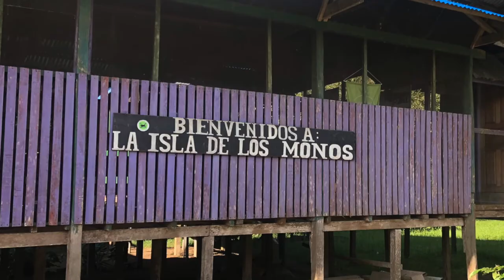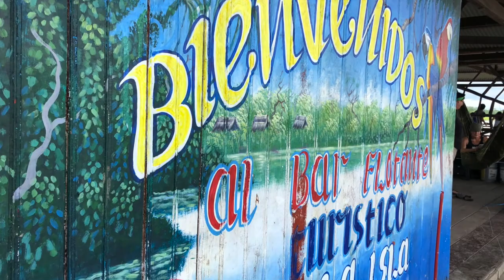Four Days in Peru's Amazon Jungle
Piranha fishing. Pink dolphin spotting. Dancing with local tribe members. A trip to Peru's Amazon jungle has it all! We knew we wanted to experience the world's biggest rainforest when we went to Peru, but figuring out where to go, what to do and how long to stay there can be overwhelming. So we've got you covered! Here's a look at our itinerary for four days and three nights outside of Iquitos, Peru.

Some quick tips:
-We highly recommend Maniti Expeditions! We loved our guide Alfredo and had a great experience overall.
-Stay for at least two but preferably three nights. It takes a while to get there, so one night isn't enough. But it is rustic, so unless you're used to roughing it, more than three nights might start to wear on you.
-Most tour companies provide rain boots, but they may not be in great shape. So bring plenty of extra socks or your own boots if you can.
-Other waterproof gear, such as ponchos and backpack covers, will come in handy.
-Bring a headlamp for night hikes!
-The bugs are no joke. Get your recommended vaccinations, bring plenty of bug spray and wear long clothes despite the heat.
-Bring cash to buy drinks and to tip your guide and staff.
-Don't drink the water, even to brush your teeth. And bring Imodium just in case some slips in!

Still have questions about visiting Iquitos? Ask away in the comments!

Who are we anyway? We're Chris and Brooke Staggs, a DJ and a journalist who can't stop crossing streets and towns and continents in search of our next adventure. We have chosen careers we love over careers that make us rich. But since we first started dating in 2005, we've been addicted to traveling together. Luckily, Brooke's research skills and Chris' creativity mean we've gotten really good at finding ways to travel on the cheap. Now we want to share the tips, tricks and cool locations we've discovered with you! Let us help you fill your life with adventures, big and small. Because if we can do it, you can too!